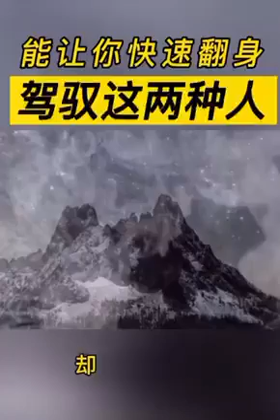只要能驾驭这两种人，一定能让你快速翻身 只要能驾驭这两种人，一定能让你快速翻身